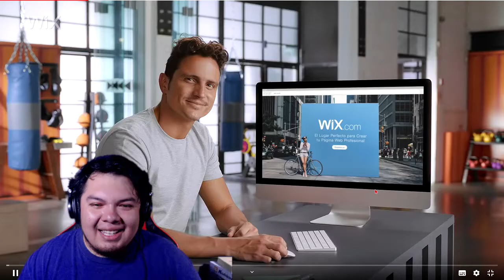POR FAVOR VE ESTE VÍDEO... NECESITO TU AYUDA!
😊 ¿Te gustaría apoyar al canal?

RAAAAAP!!!

💎🎶 Mi Rap: 🎶💎